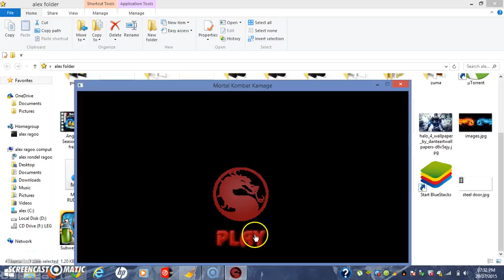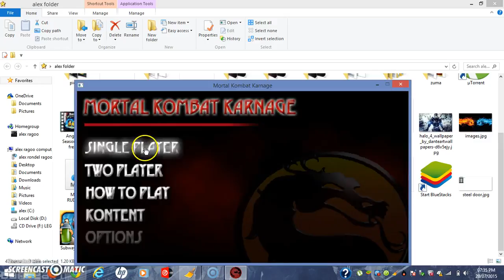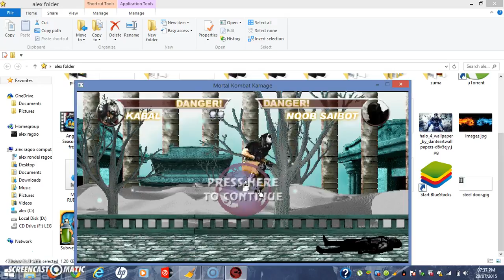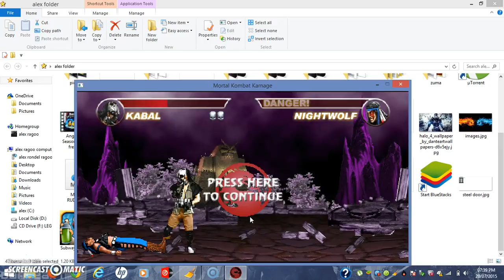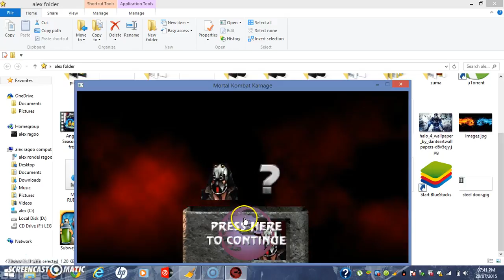Mortal Kombat Karnage with Kabal